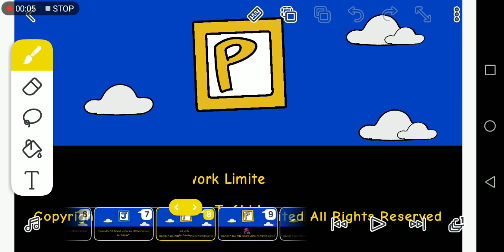Colours And Blocks: Credits (2023)